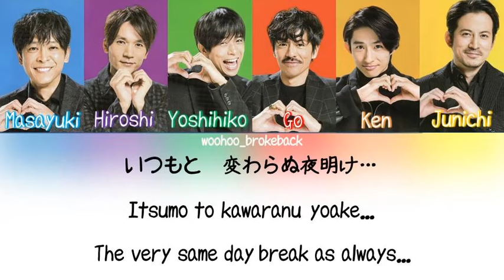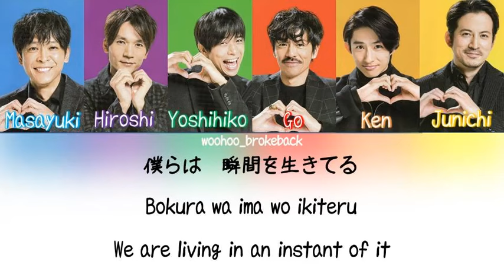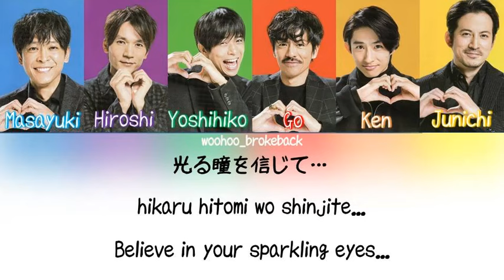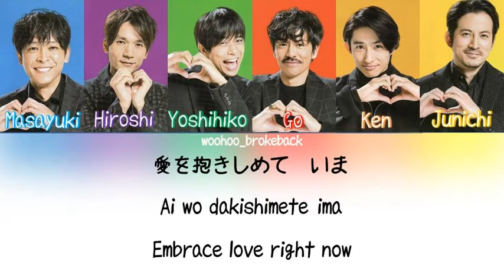V6 - take me higher - Color Coded Lyrics [Kan/Rom/Eng]